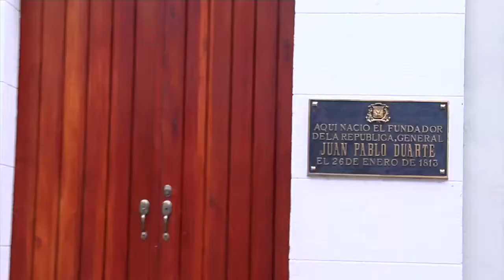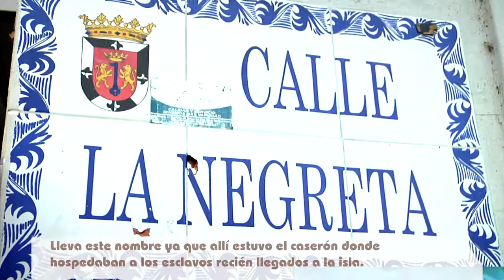El Trotabarrios (Santa Bárbara) - Esta Noche Mariasela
En El Segmento Trotabarrios visitamos (Santa Bárbara) en EstaNocheMariasela con EnriqueCueli